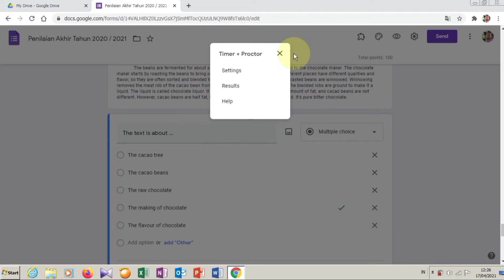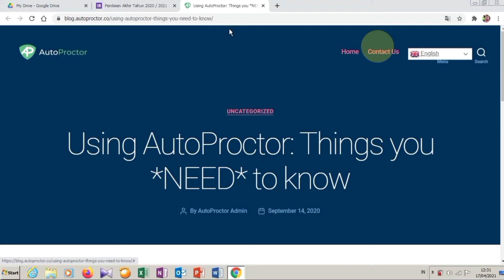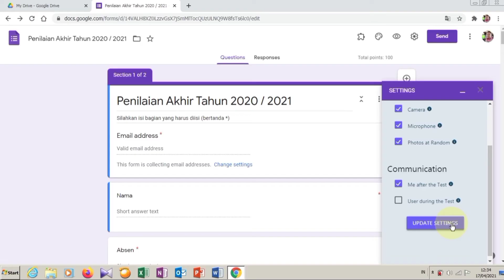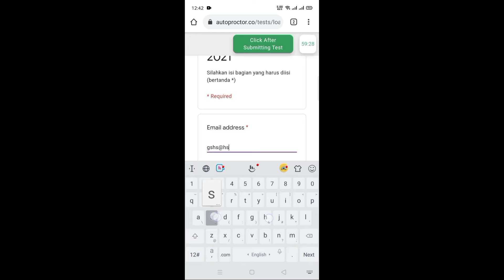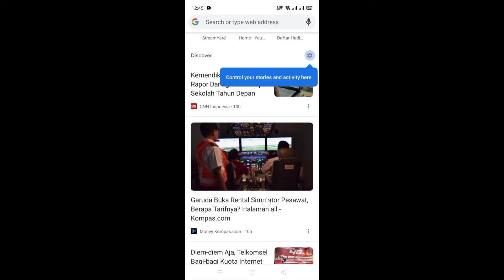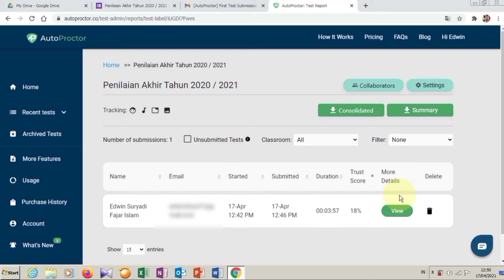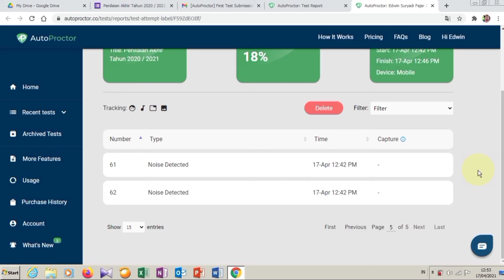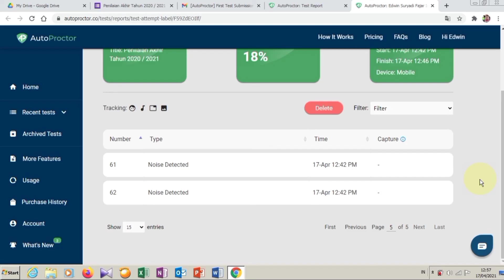REVIEW & TUTORIAL LENGKAP PENGGUNAAN TIMER & PROCTOR PENGAWAS OTOMATIS DI GOOGLE QUIZ - GOOGLE FORM